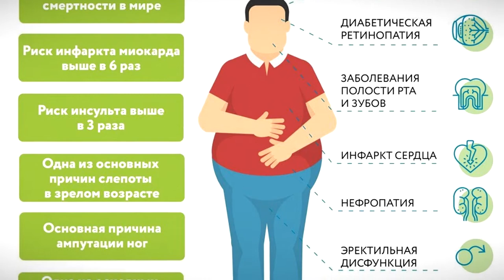Диабет - почему возникает и как предотвратить